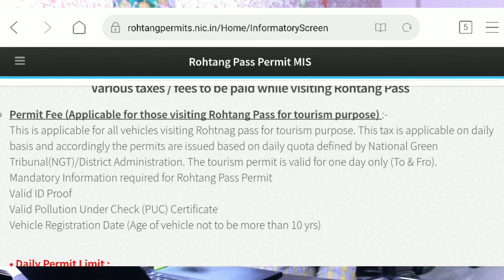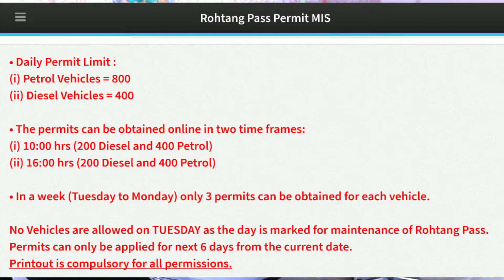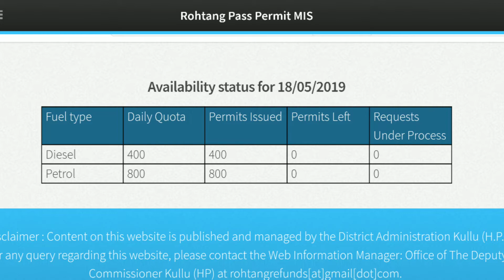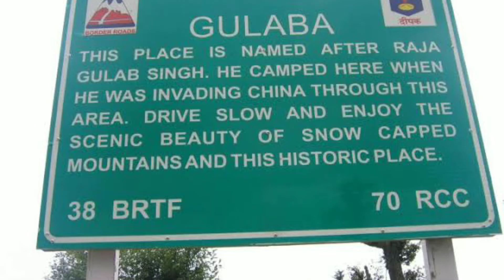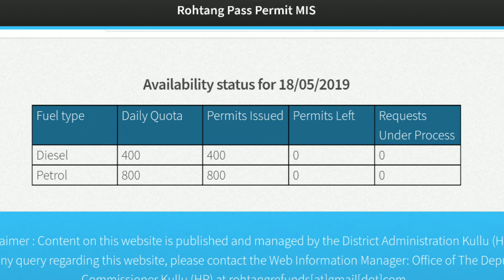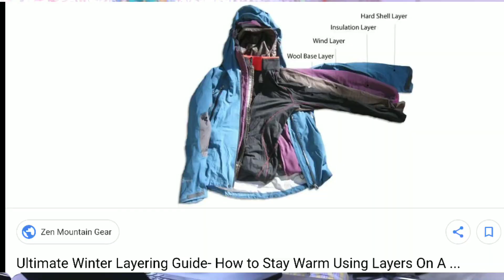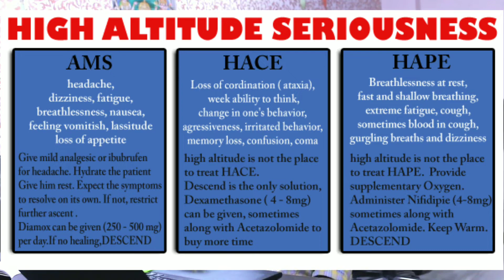Rohtang pass | manali to rohtang pass | manali , holiday hub india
Holiday Hub India is known for providing customized tour packages all over India. Our experienced team has in-depth knowledge about the culturally diverse states of India. We understand the importance of vacations. In this digitally driven world, everyone is busy following their dreams and ambition. From a school going child to the working professional in industries, have jam-packed schedules. Even a human brain wants to rest to recover from the stress. This is the reason one should take breaks in between. Going on vacations is vital for both the human brain and the body. Holidays keep your mental state healthy and stable.

rohtang pass permit details
Rohtang Pass Permit 2019
Rohtang Pass is getaway to Ladakh and Lahaul & Spiti Every year Tourist throng to Rohtang Pass every summer season. To get to Rohtang Pass you are required to take Rohtang Pass permit. As per the new regulations 600 Petrol and 400 Diesel vehicles allowed to go Rohtang Pass everyday. Rohtang Pass Permit can be obtained on first come first serve basis everyday including Sundays and holidays at Tourist Information Centre, from 10 a.m. to 8 p.m but Rohtang Pass Permit can only be taken one day in advance.

Once you get the Rohtang pass permit then next day vehicles will be allowed to cross Gulaba Barrier from 6 AM to 12 noon only. At Gulaba other than Rohtang Permit you have to pay Rs 50 as congestion charges.

Rohtang Pass remains open from June to October and remain closed due to snow. Rohtang Pass connects the Kullu Valley to Lahaul & Spiti Valley and Ladakh. With in few years Rohtang Tunnel will be open which will bypass the Rohtang Pass. Rohtang Tunnel is a road tunnel being built under the Rohtang Pass from Solang Valley to Tandi in Lahaul connecting Manali Leh Highway.

Documents Required in Original for Rohtang Pass Permit
Valid ID Proof
Valid Pollution Under Check (PUC) Certificate
Vehicle Registration Date (Age of vehicle not to be more than 10 yrs)
Daily Permit Limit :
(i) Petrol Vehicles = 800
(ii) Diesel Vehicles = 400

The permits can be obtained online in two time frames:
(i) 10:00 hrs (200 Diesel and 400 Petrol)
(ii) 16:00 hrs (200 Diesel and 400 Petrol)

• In a week (Tuesday to Monday) only 3 permits can be obtained for each vehicle.

No Vehicles are allowed on TUESDAY as the day is marked for maintenance of Rohtang Pass. Permits can only be applied for next 6 days from the current date. Printout is compulsory for all permissions.

Rohtang Pass Best Time to Visit
Rohtang Pass best time to visit is from June when it normally opens but it usually crowded and there is lot of demand for Rohtang Pass permit and the vehicle cost is very high this is the best time to visit Rohtang Pass. In June if you go to Rohtang Pass then on the both side you could see snow as high as 8 feet.
Rohtang pass | manali to rohtang pass | manali rohtang pass
Manali to Rohtang Pass | Road conditions 2019
Rohtang pass Manali - Dangerous road but terrific scenic beauty